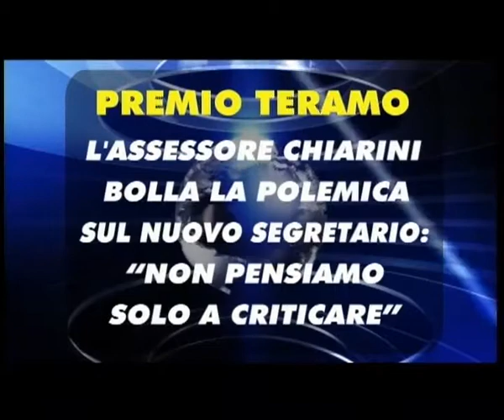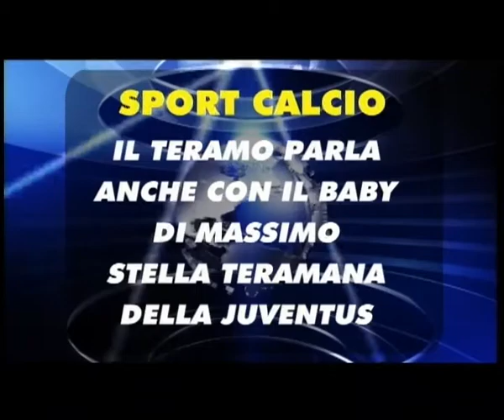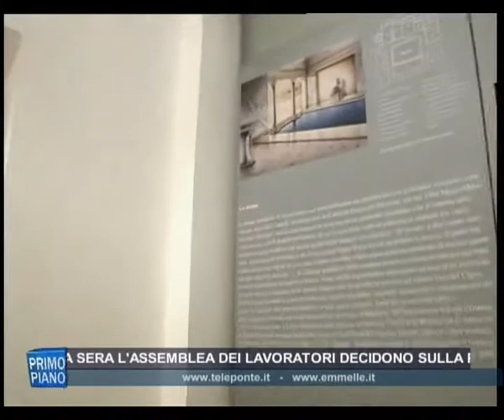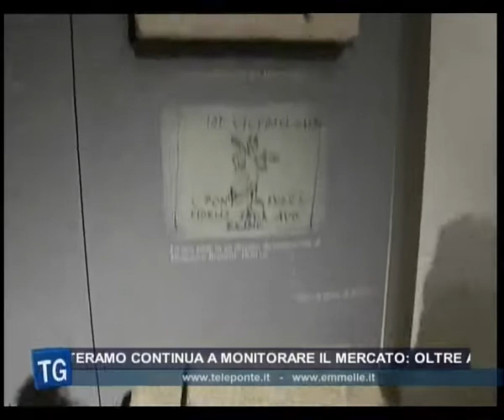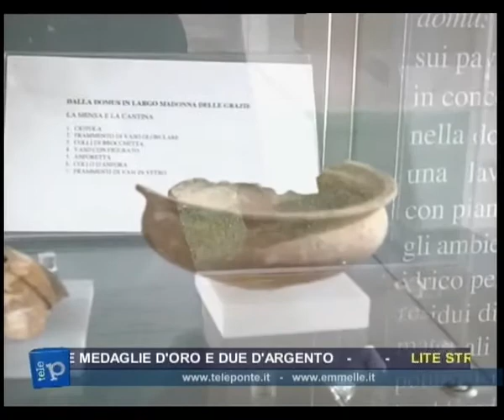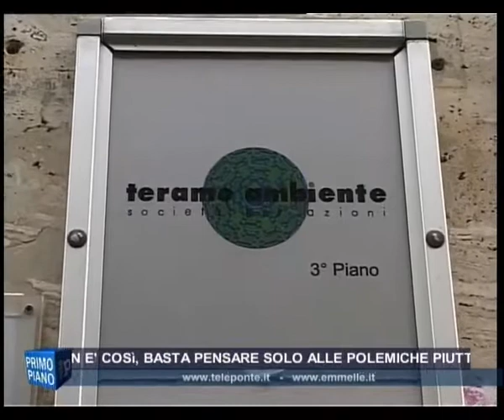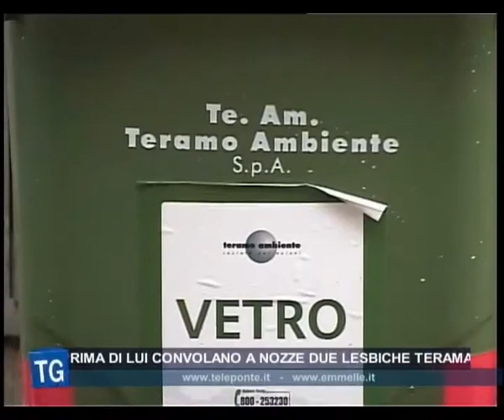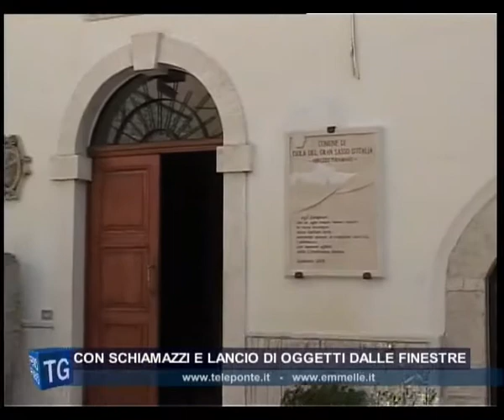TG GIORNO 29 06 2016